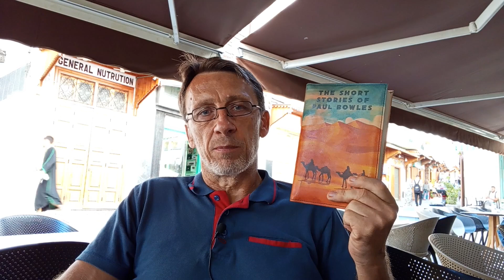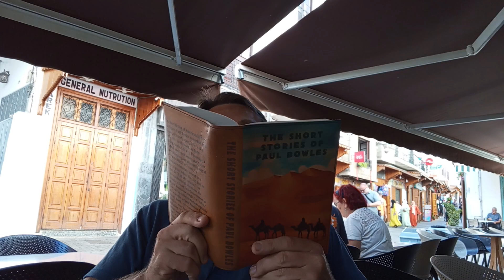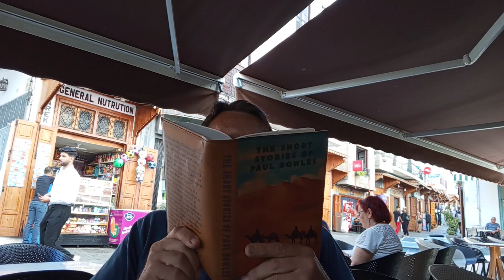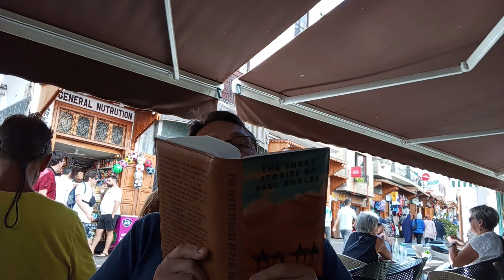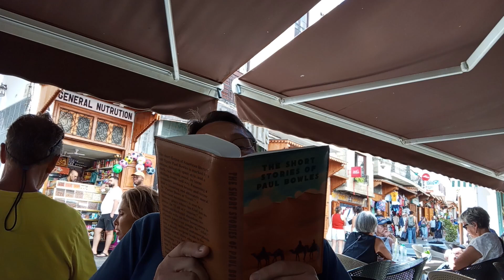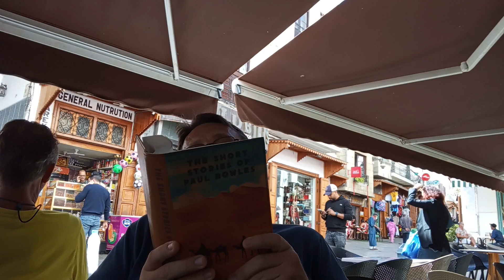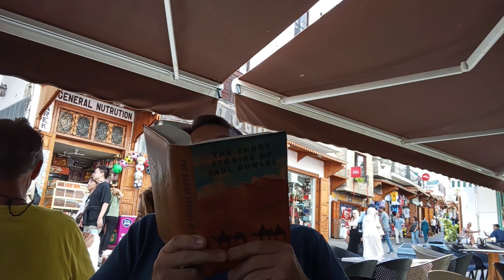The Stories Of Paul Bowles PT1 Review and Short Summary Plus Win or Buy Leather Covered Book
A collection of short stories, inspired by the author’s life, extensive travels, stories he heard, and the experiences of living in Morocco.

You can also see and buy the books I made leather cover for in my Etsy shop